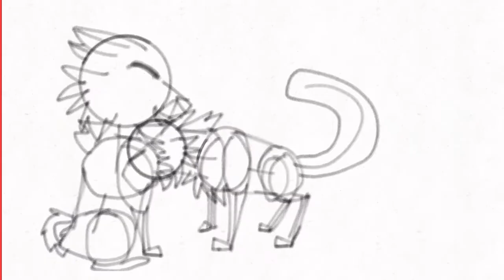Improvement Meme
Thank you the support over the last 2 months. I’ll still keep going, but until then, thank you for almost 30 subs. This is all in order but I couldn’t get my latest animation in. :D